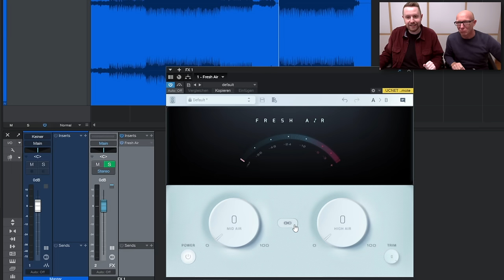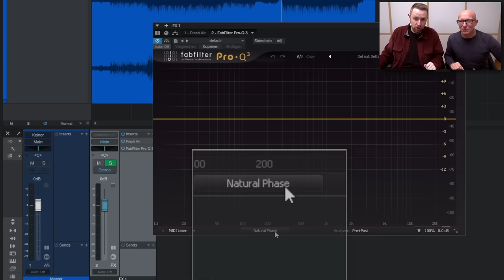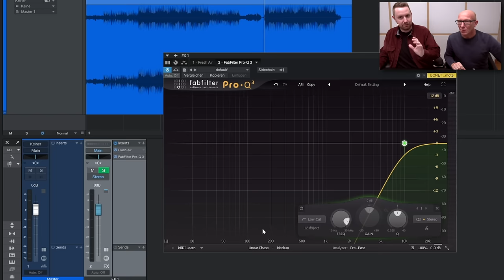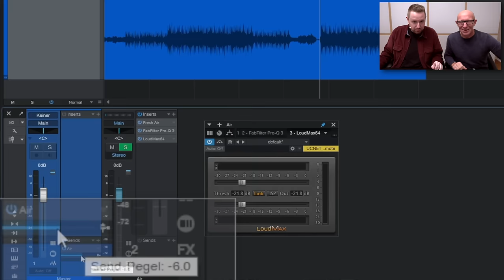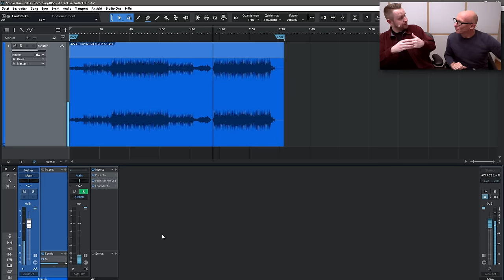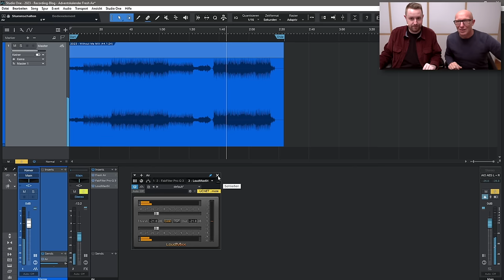Mastering-Experte zeigt Dir diesen einfach Trick | Tutorial | Recording-Blog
Wie bekommen die Profis im Mix diese seidigen Höhen hin, ohne dass es zu harsch oder nervig klingt? Dieser einfache Trick von Mastering-Experte Björn Schlüter (storiamastering.com) hilft Dir hier sicher weiter!